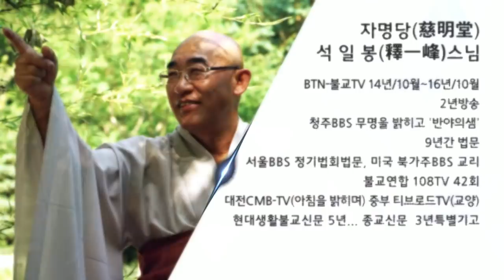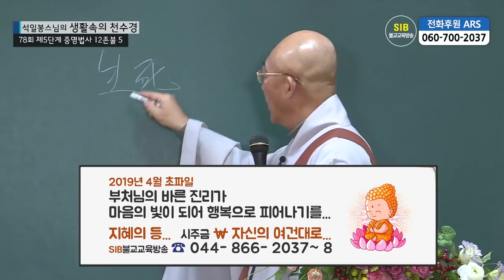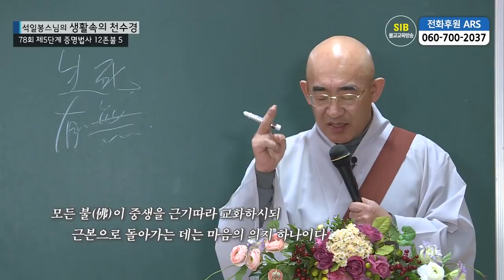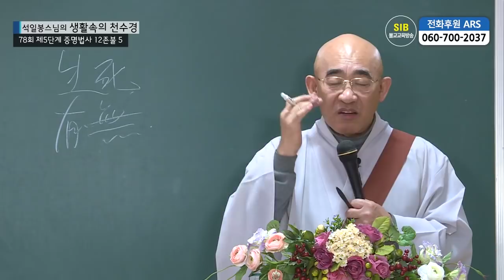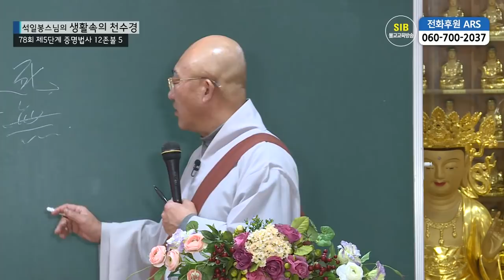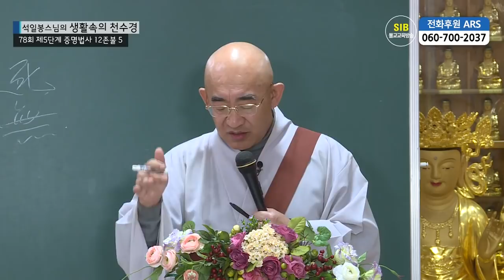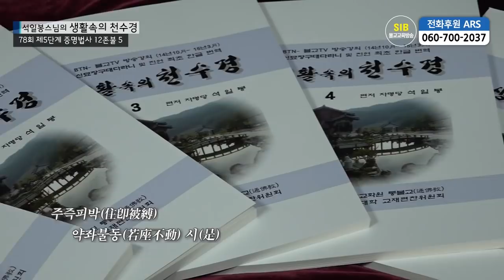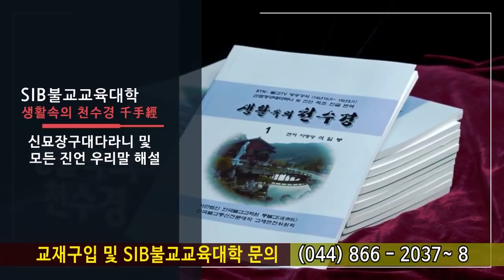생활속의 천수경 제78회... 증명법사 12존불 5... 무진향승왕불~ 환희장엄주왕불...